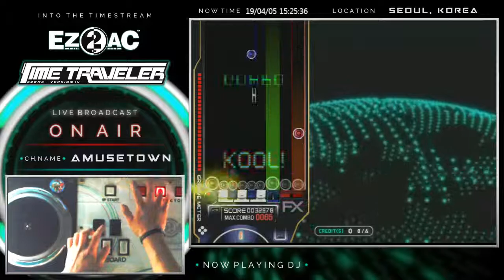EZ2AC 7K Standard Move it on -DJ HD Mix- HD(11)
Option : None
Place : Noryangjin AmuseTown
Date : 5 Apr, 2019
Comment : 변속이 또.